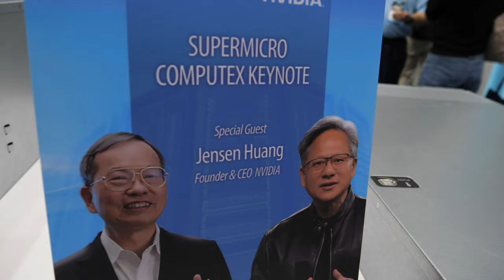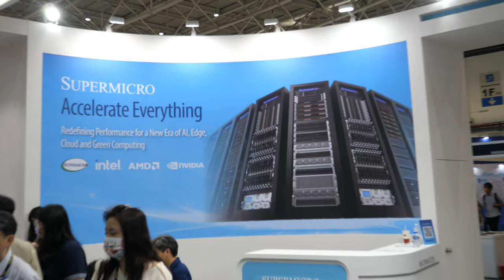Supermicro Ampere Server and Nvidia Grace Hopper Super Chip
Join me in this video as we delve into the world of cutting-edge technology at Supermicro booth at Computex 2023 We start off by examining the impressive super micro servers, including the powerful Ampere server solution There's also another remarkable server design showcased here, highlighting the advancements in mass production and shipping.

As we explore the cloud rack scale, I take a closer look at one of the front-end models. It's worth noting that an exciting event is underway, featuring the Nvidia Grace Hopper super chip integrated into these servers. Witness the latest innovations from Supermicro, although they are currently not available for desktop use.

With the top off, we reveal the Nvidia Grace Hopper solution, showcasing Supermicro's engineering prowess. The server is equipped with numerous high-speed memory slots, PCIe connections, and two large chips supported by efficient cooling systems. Moreover, you can't miss the powerful GPUs that fit into the back, providing exceptional AI acceleration capabilities.

- world's cheapest international money transfer, currency exchange and debit card for traveling - Donate to me to my Wise account at (or send me a YouTube Thanks or Super Chat during live stream) if you want I can mention you in my next video. Value for value 😁

both of whom I will soon be filming new videos with, so check back!